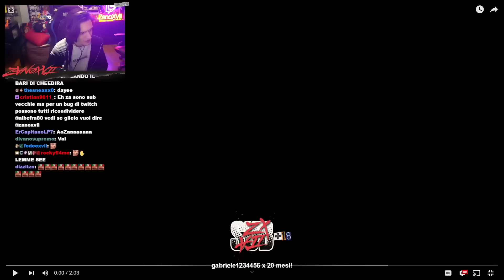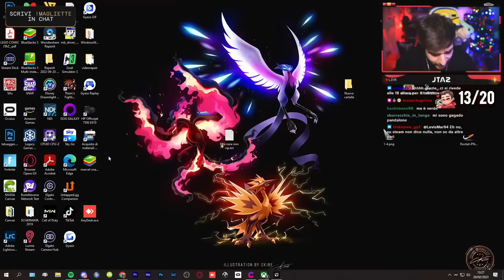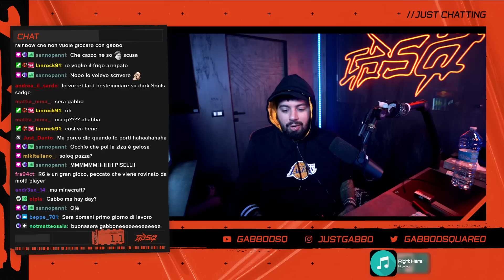GABBO SI RACCONTA E SI COMMUOVE | ZÀ, CHE SPOILER IN LIVE! | Melagoodo Twitch Moments [ITA] #662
Benvenuti in questo nuovo episodio dei Twitch Moments, powered by Melagoodo!
Sei pronto a ridere con la Melagoodo Crew e i loro amici?

CREDITS
Edit by Just Engine - Instagram @justengine620

Si ringraziano tutt* i/le ragazz* che giornalmente selezionano le parti migliori delle live per la creazione di questi video!